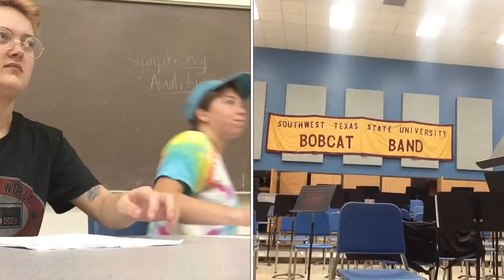Khadija's Bassoon Video Fall 2016